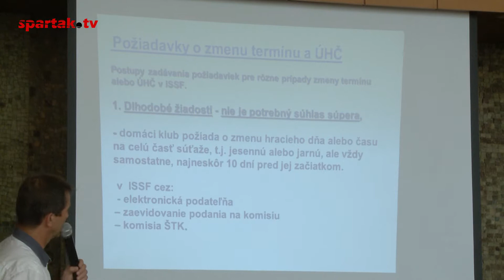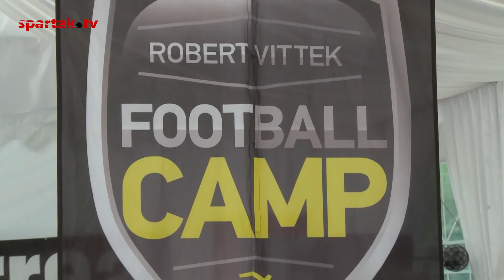Šport7 | 201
Spartak.TV 2017